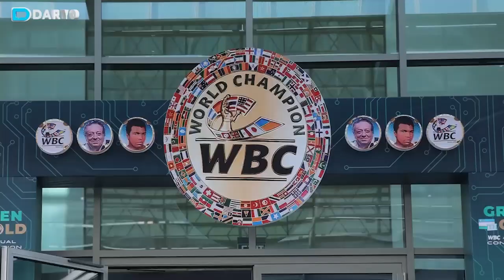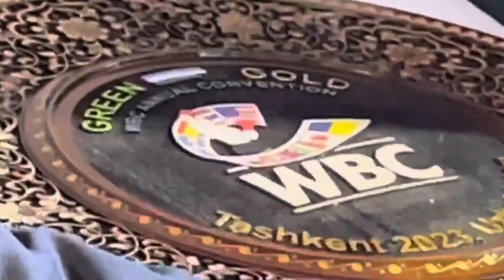CONVENCIÓN GREEN GOLD 61